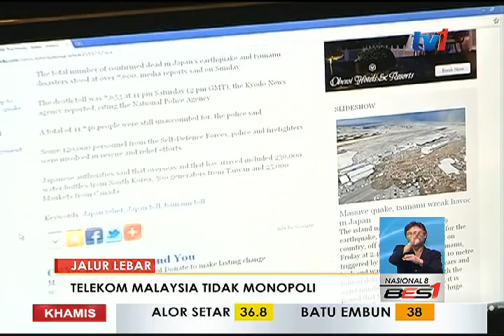RANGKUMAN LAPORAN PARLIMEN -8PM [7 APRIL 2016]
1.ASYRAF HAJI
2.JAILANI INTERNET
3.NAZRI SIA
4.USUL PARLIMEN
5.DEWAN RAKYAT TANGGUH